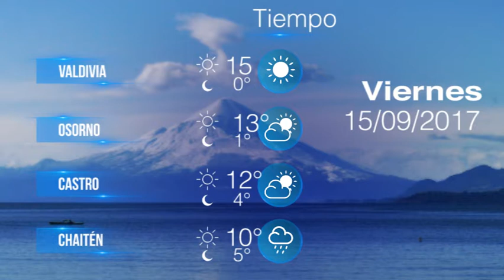Jueves 14 Septiembre - Pulso de la Noticia